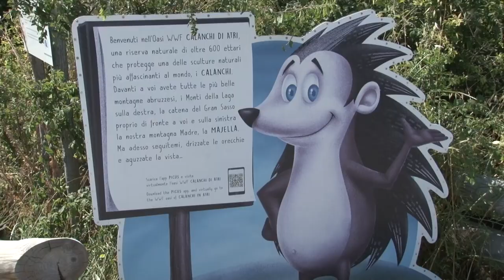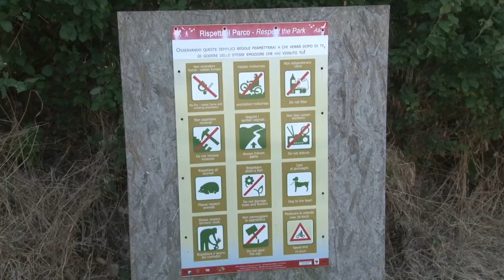Incendi: Canadair “salvano” la Riserva di Atri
Paura nella notte tra sabato e domenica per un incendio che ha interessato la Riserva dei Calanchi di Atri. L’immediato intervento dei soccorsi da terra prima e dei canadair dal mattino hanno evitato una vera e propria tragedia ambientale.